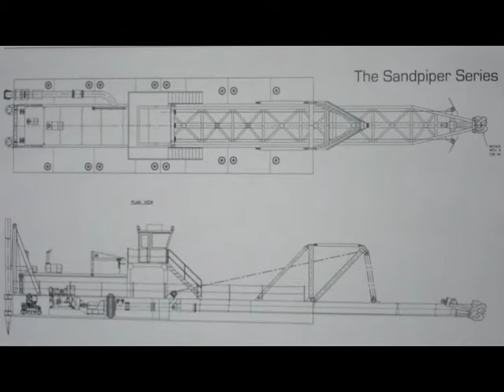Introducing Tom Kroeger, President of Dredge & Marine Company, LLC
Dredge & Marine Company is a 25+ year old dredge manufacturer founded by industry veteran Don King. New President Tom Kroeger talks about how Dredge & Marine Company differs from other dredge manufacturers including focusing on the value of building long-term business relationships, offering both new dredge and components manufacturing as well as supplying parts, refurbishing dredges and components and offering brokering services through their online free listing service, The Dredge & Pit Trader.